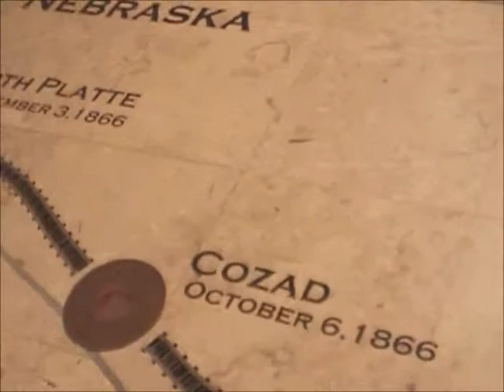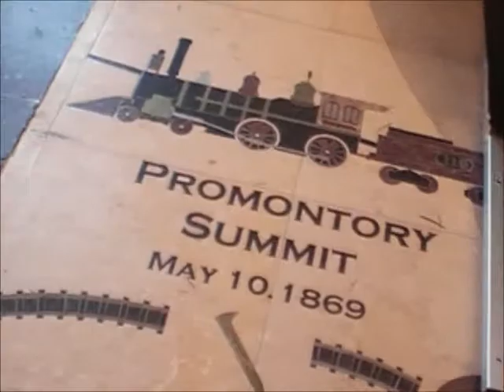WB UPRR Z Train Rolls Thru Austin TX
02/15